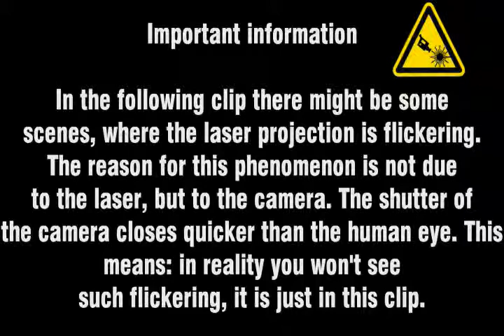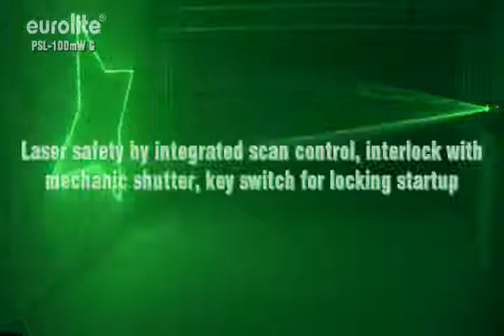Eurolite - PSL-100 Showlaser G bei unityrec.de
- Laser der Klassifikation 3B
- Funktionsmodi: ILDA, DMX512, Auto, Sound-Aktiv
- Effekte: Ebenen, Gitter, Tunnel, Welleneffekte, Schriften, Grafiken, Animationen
- Laser-Diode: 532 nm grün
- Für DMX-Betrieb auf der Geräterückseite: X und Y Größeneinstellung
- Lasersicherheit durch integrierte Scan-Überwachung, Interlock mit mechanischem Shutter und Schlüsselschalter zur Einschaltsicherung
- Fachnormen und Berufsgenossenschaftliche Vorschriften beachten. Aufbau, Justage und Betrieb des Lasers nur durch qualifizierte und geschulte Personen! Niemals das Gehäuse öffnen!